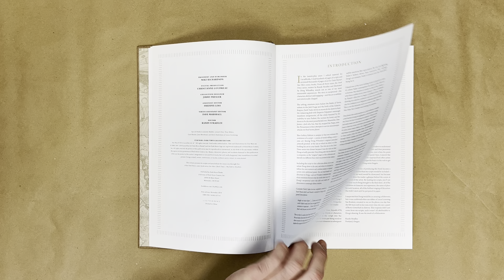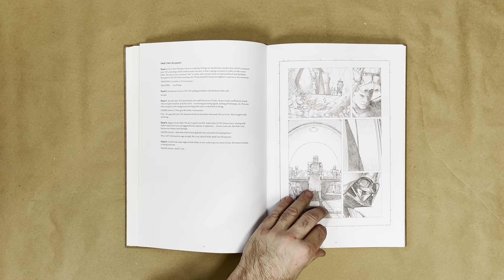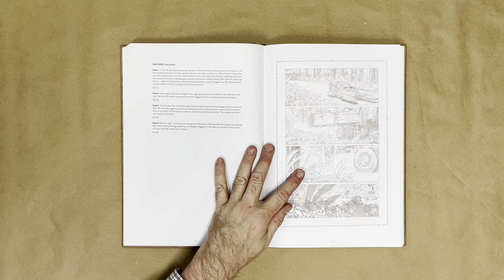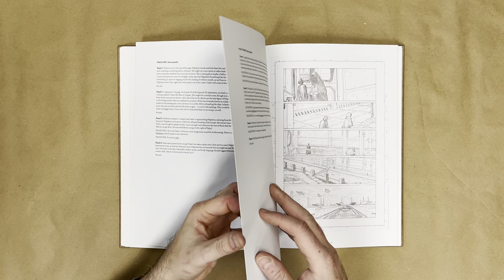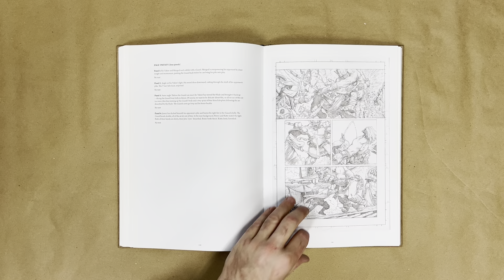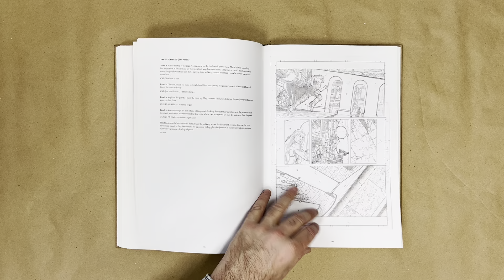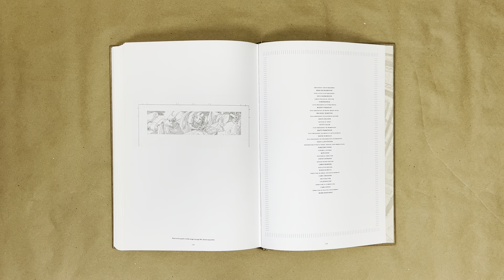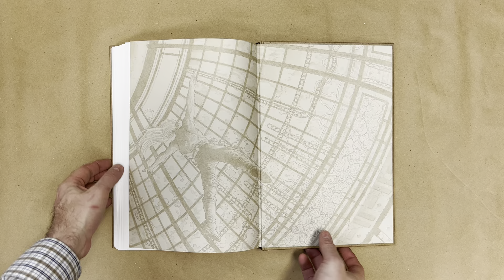Star Wars: Dark Times Gallery Edition (flip through)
A flip through of Star Wars: Dark Times Gallery Edition. For the full review go to AE Index